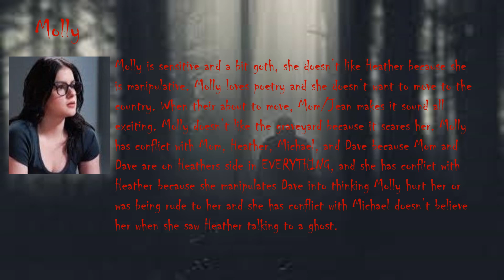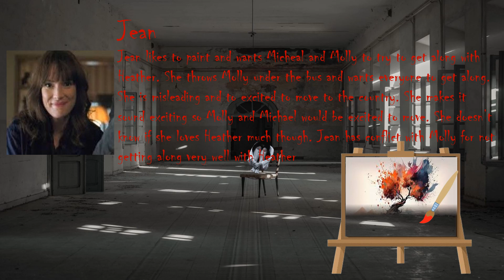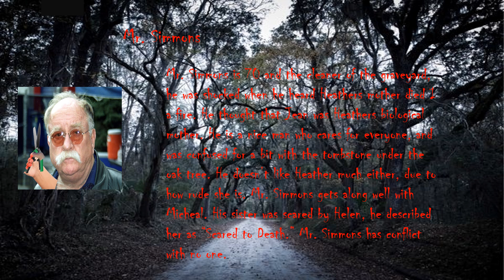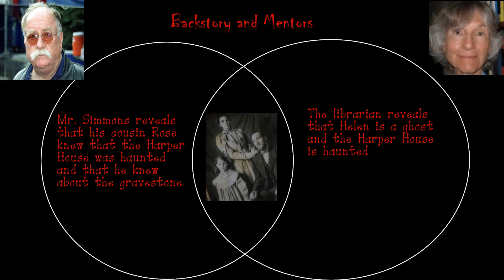Wait Till Helen Comes by Autumn